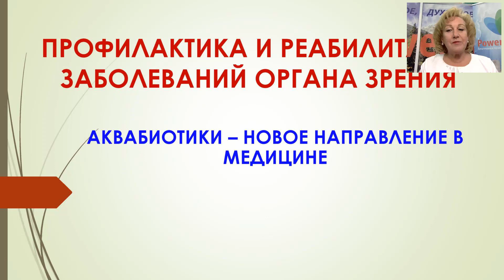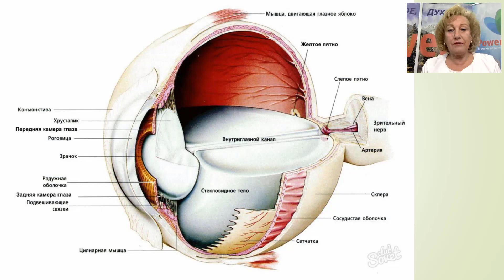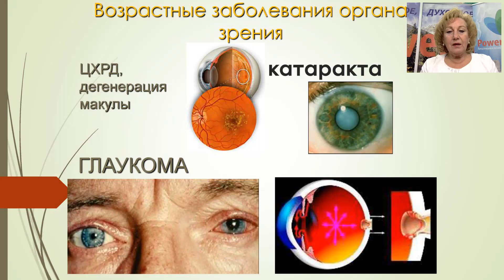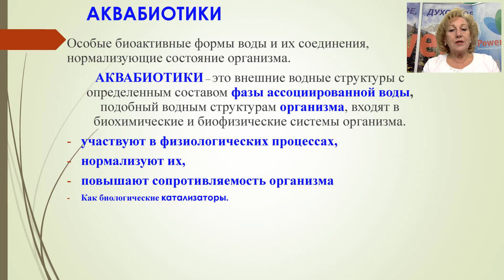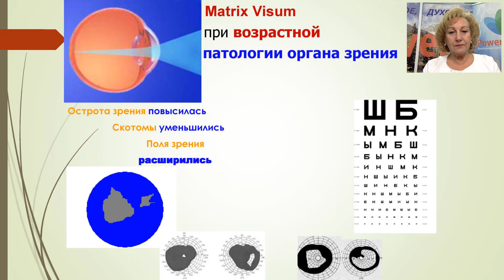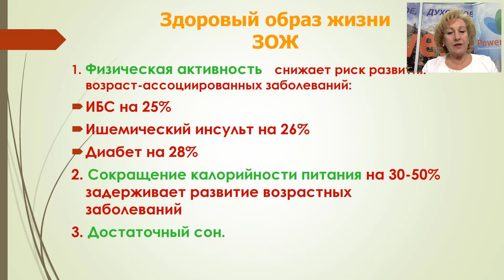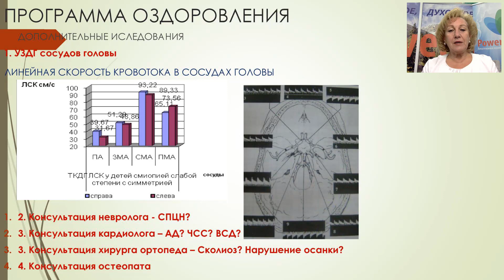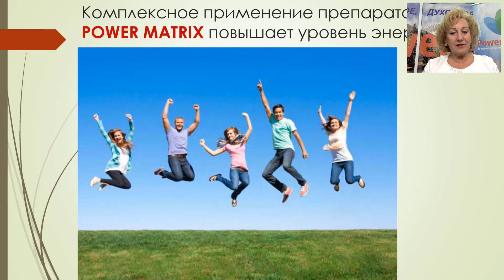Шестой день Школы по продукции. Д.м.н. Л.П. Волкова. Аквабиотики для здоровья глаз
Профессор, доктор медицинских наук, врач-офтальмолог высшей категории Любовь Прохоровна Волкова.
Аквабиотики – новое направление в медицине.